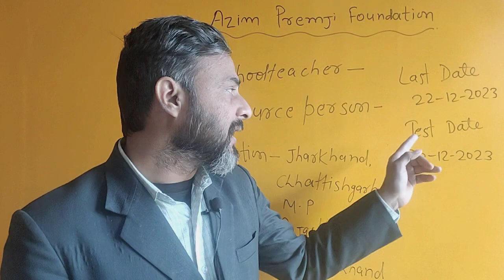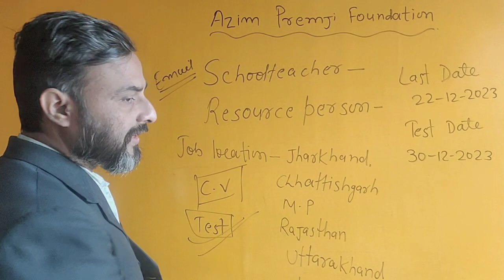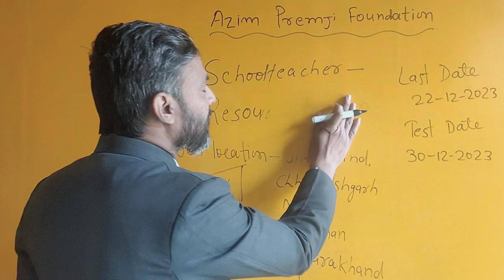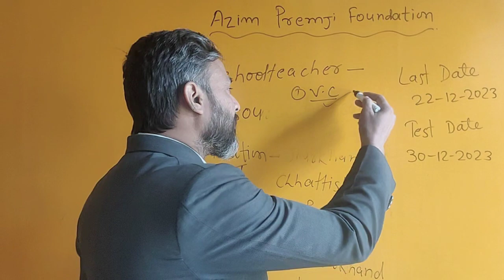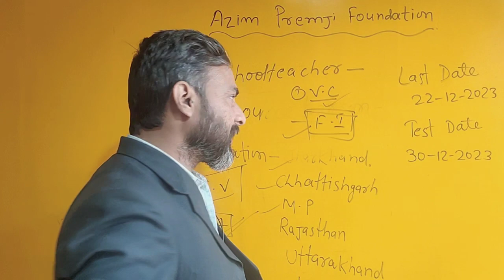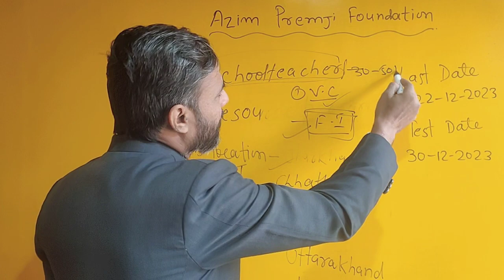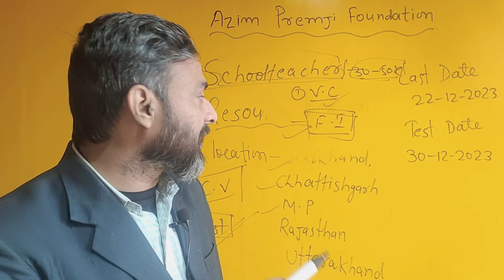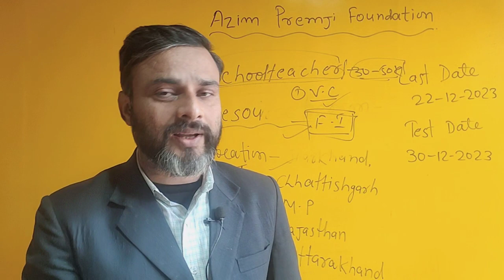Azim Premji foundation teacher recruitment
Azim Premji Foundation Teacher recruitment 2023.Azim Premji foundation teacher vacancy update Azim premji teacher and reasources person vacancy 2023.Azim Premji foundation teacher vacancy
Azim Premji set up the Foundation in 2001. Over the past years he has irrevocably donated most of his wealth for philanthropic purposes and created a philanthropic endowment valued (as of Jan 2023) at approximately USD 29 billion INR 240000 crore) to fund the work of the Foundation. As part of this endowment, along with other assets 66 percent of the economic ownership of Wipro Ltd is with the Foundation.